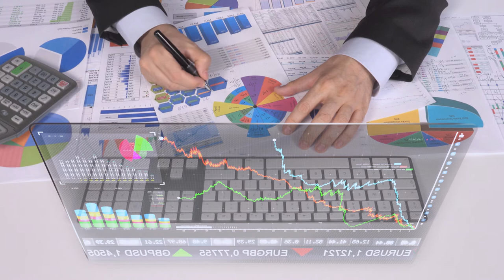Futuristic Technology 2021 - Timelapse Of Future Technology 2022